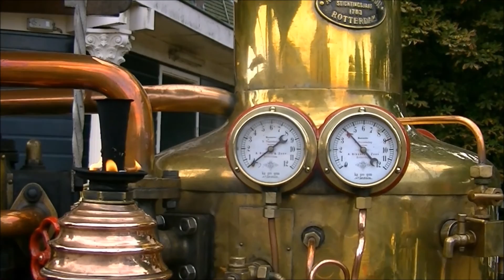Het Spoorwegmuseum in Utrecht onder stoom (2012)